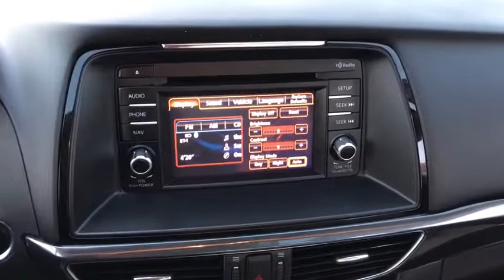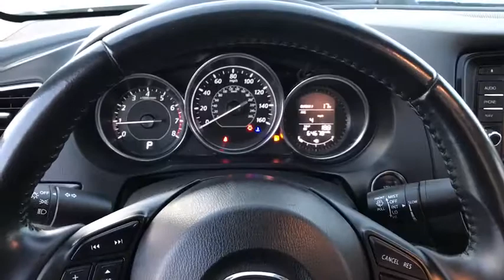2015 Mazda Mazda6 Countryside, Oak Lawn, Calumet city, Orland Park, Matteson, IL P12155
2015 Mazda Mazda6
2015 Mazda Mazda6 i Touring - Stock#: P12155 - VIN#: JM1GJ1V51F1200944

6941 South Western Ave.

Delivers 38 Highway MPG and 26 City MPG! This Mazda Mazda6 boasts a Regular Unleaded I-4 2.5 L/152 engine powering this Automatic transmission. Window Grid Antenna, Wheels: 19 x 7.5J Alloy, Variable Intermittent Wipers.*This Mazda Mazda6 Comes Equipped with These Options *Valet Function, Trunk Rear Cargo Access, Trip Computer, Transmission: 6-Speed Sport Auto. SKYACTIV-DRIVE -inc: manual mode, Tires: P225/45R19 AS, Strut Front Suspension w/Coil Springs, Steel Spare Wheel, Sliding Front Center Armrest and Rear Center Armrest, Side Impact Beams, Seats w/Leatherette Back Material.* Stop By Today *Live a little- stop by Toyota On Western located at 6941 S Western Ave, Chicago, IL 60636 to make this car yours today!